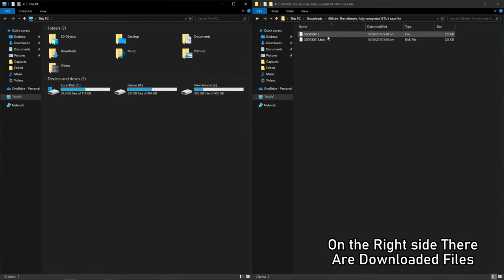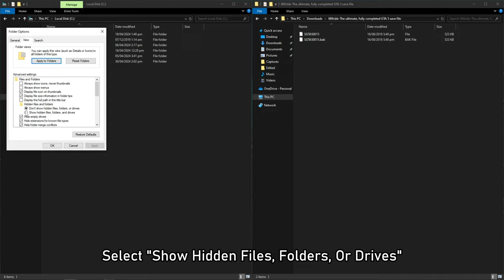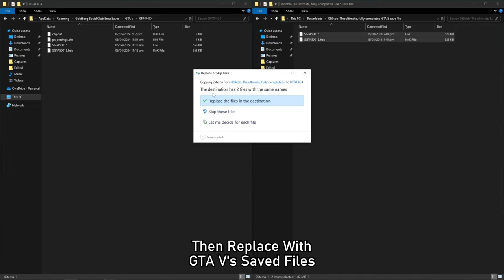100% COMPLETE SAVE GAME IN GTA 5 | ALL MISSIONS COMPLETED | COMPLETE MAP | GTA V MODS Episode #30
100% COMPLETE SAVE GAME IN GTA 5 | ALL MISSIONS COMPLETED | COMPLETE MAP | GTA V MODS Episode #30